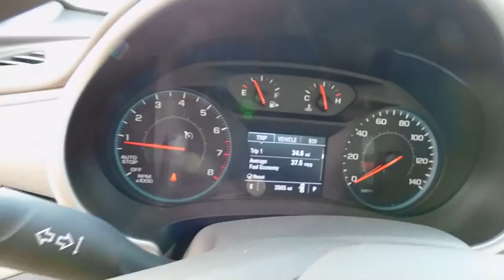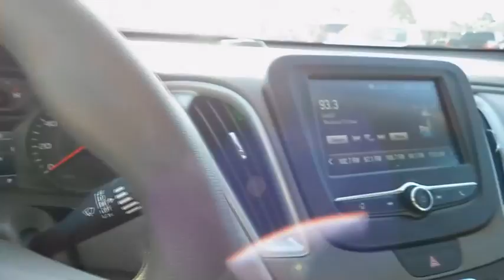2017 Chevrolet Malibu Rocky Mount, Wilson, Goldsboro, Raleigh, Wake Forest, NC P10844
2017 Chevrolet Malibu

COME SEE WHAT CHEVY HAS DONE WITH THE ALL NEW MALIBU * SO MUCH FOR SO LITTLE * SAFETY, SECURITY, AND ECONOMICAL * THIS BLUE VELVET METALLIC MALIBU WITH ONLY 3,565 MILES HAS THE REMAINING FACTORY WARRANTY * KEYLESS ENTRY WITH PUSH BUTTON START * 6 WAY ADJUSTABLE BUCKET SEATS * 40/60 SPLIT FOLDING REAR BENCH SEAT * REAR VISION CAMERA SYSTEM * CHEVROLET MYLINK AUDIO SYSTEM WITH AN 8 INCH DIAGONAL COLOR TOUCHSCREEN RADIO; SELECT BLUETOOTH STREAMING WITH ANDRIOD AUTO AND APPLE CARPLAY CAPABILITY * 4G LTE WI-FI HOT SPOT INTERNET ACCESS * 10 AIR BAGS MAKE THIS ONE SAFE VEHICLE * STABILITRAC TRACTION CONTROL * ALUMINUM WHEELS * AND SO MUCH MORE * CALL OR EMAIL FOR MORE INFO * STK# P10844